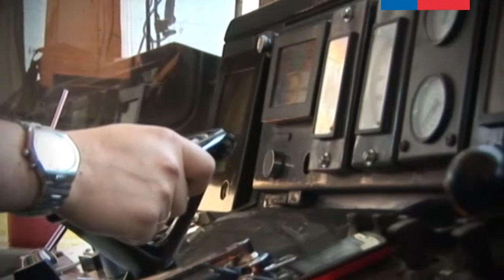MTT convoca al comité de ministros del DTP